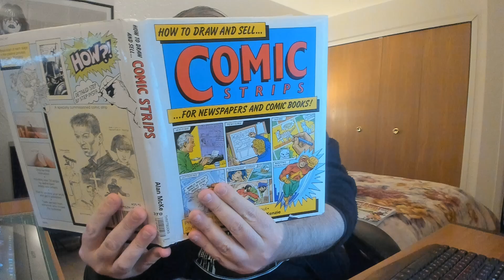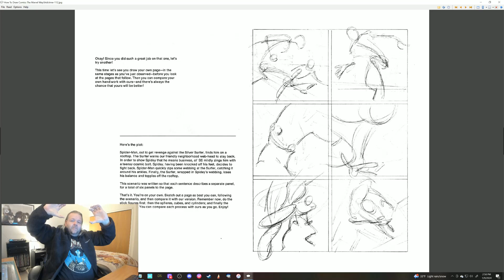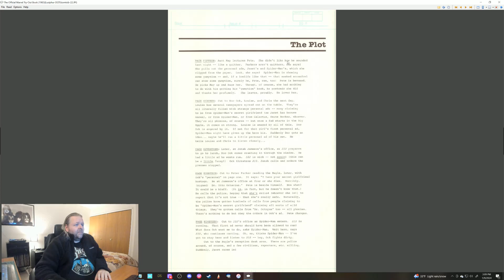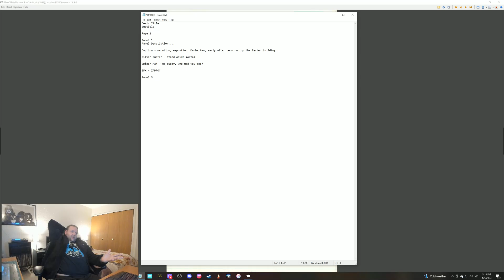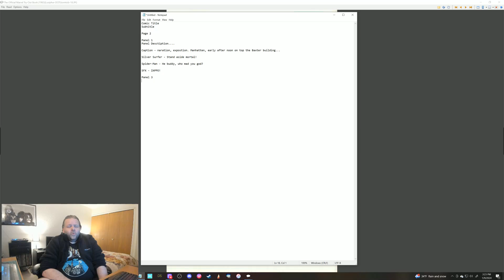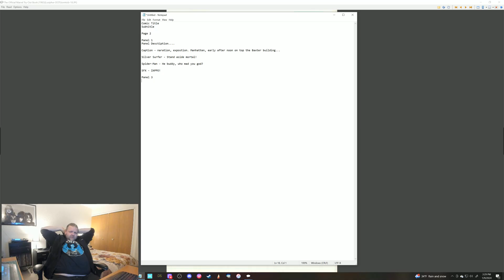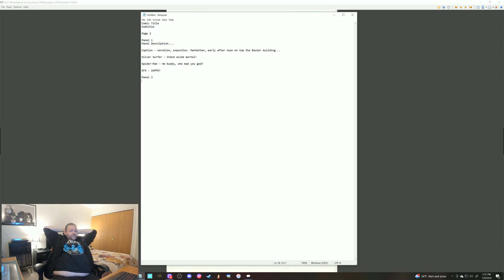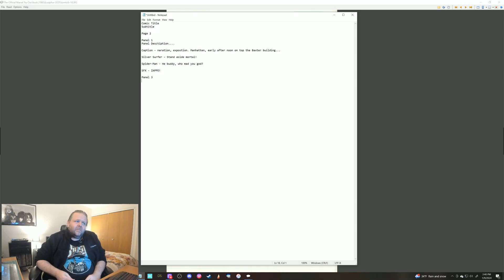EPISODE 134 - Creating Comics - Part 3 - The Script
In this episode, I continue my comic creating series with part 3, The Script.